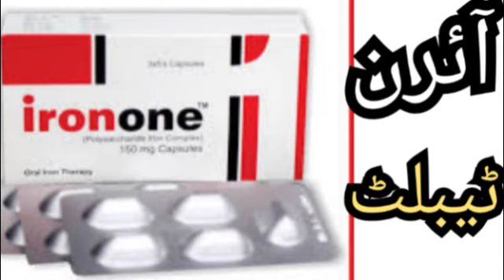IRON ONE TABLETS FOR BODY IMMUNITY AND HEALTH AND BODY FITNESS...